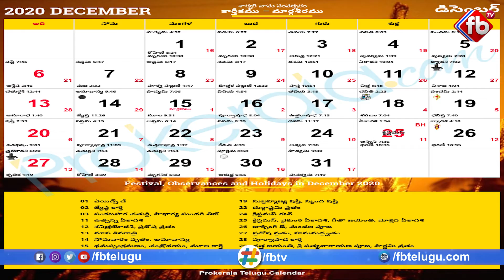Dhanurmasam Significance 2021 | Dhanurmasam Visistatha in Telugu | FB TV | Asvi Media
► About The Video :Dhanurmasam Significance 2021 | Which Rules we Follow in Dhanurmasam | Dhanurmasam Visitatha in Telugu | FB TV | Asvi Media |